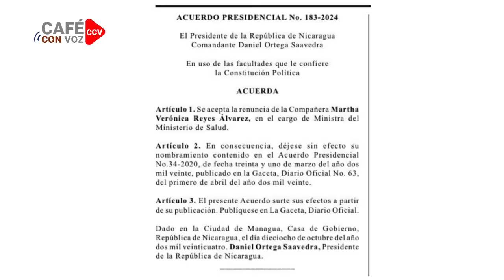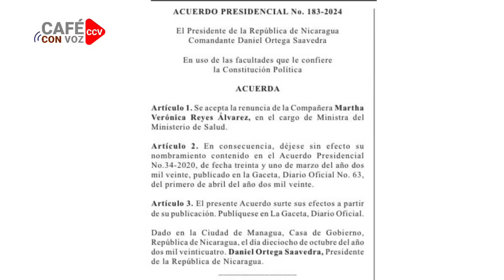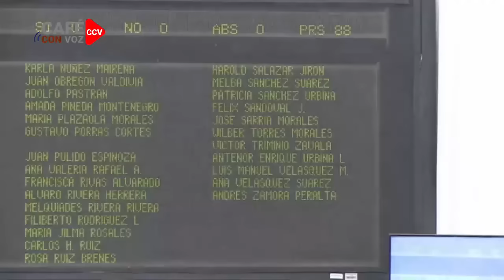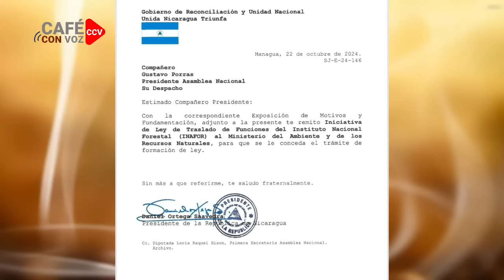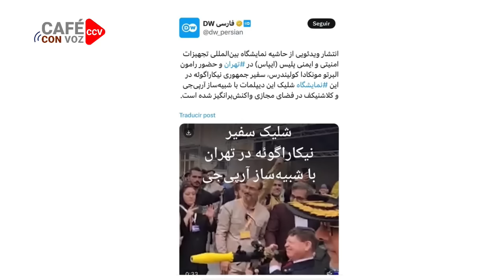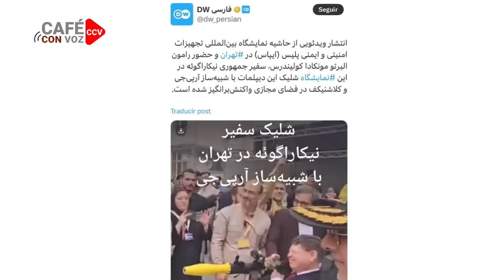🚨📣 Valdrack Jaentschke canciller de la dictadura falló a sus amos en otra misión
El canciller del régimen recibió portazo de los BRICS, pero no le fue mal con la comida

Muchas gracias!